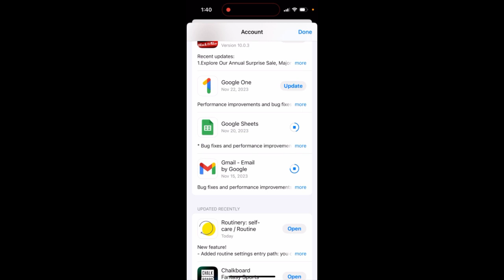How to prioritize app update for a specific app on iPhone